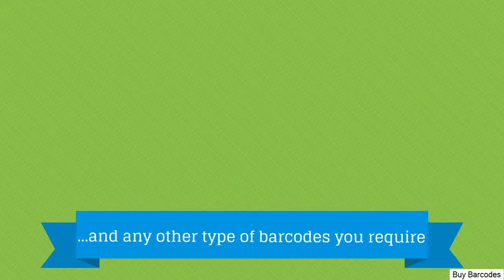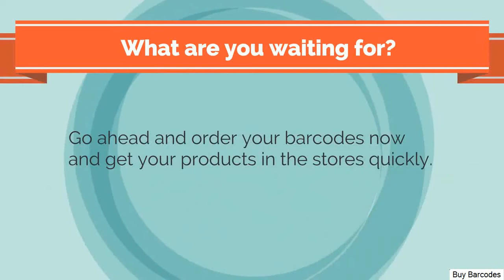Barcodes EAN - Create A Ean-13 Barcode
Barcodes EAN - There are two main types of barcodes EAN and

The Universal Product Code (UPC) is a barcode symbology that is widely used in the United States, Canada, United Kingdom, Australia, New Zealand, in Europe and other countries for tracking trade items in stores The International Article Number (also known as European Article Number or EAN) is a standard describing a barcode symbology and numbering system used in global trade to identify a specific retail product type, in a specific packaging configuration, from a specific manufacturer

Ean-13 barcode generator.

How many ean barcodes do i need?